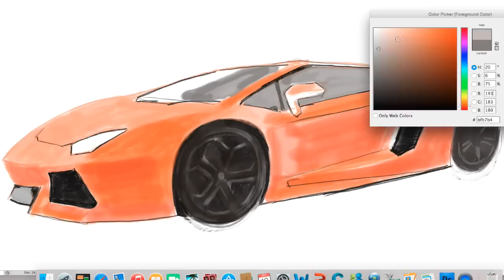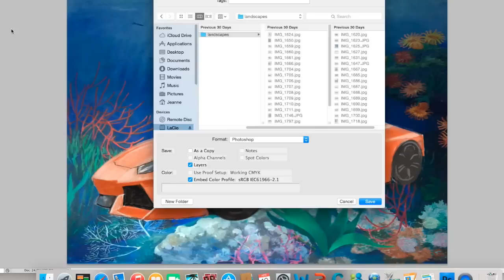drawing of lamborghini aventador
lamborghini aventador as requested by year 7 made with photoshop and wacom cintiq13 HD. The background is one of my underwater paintings. Send me your drawings